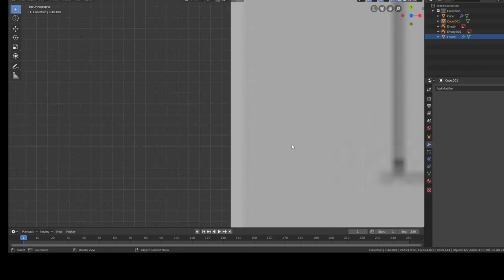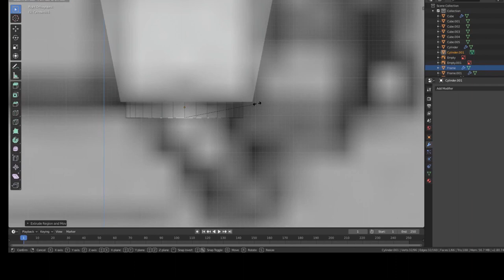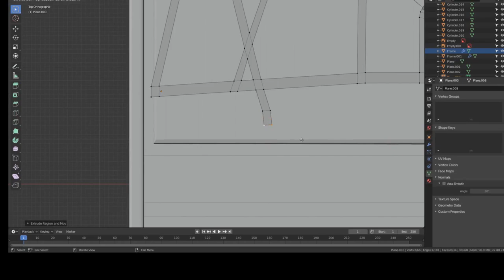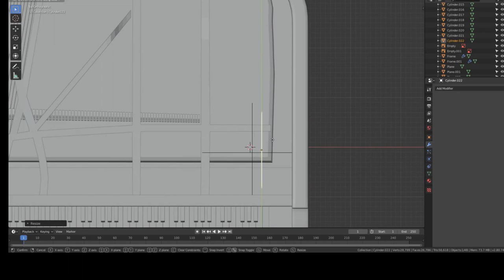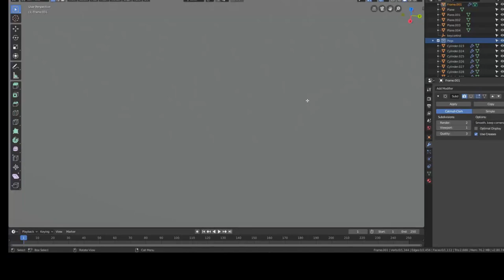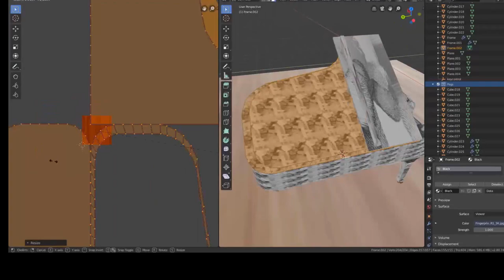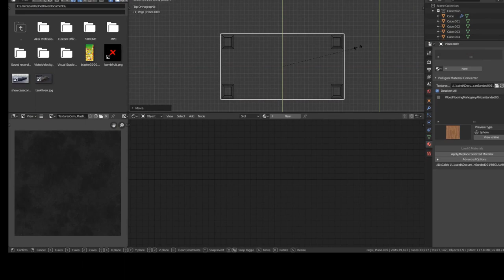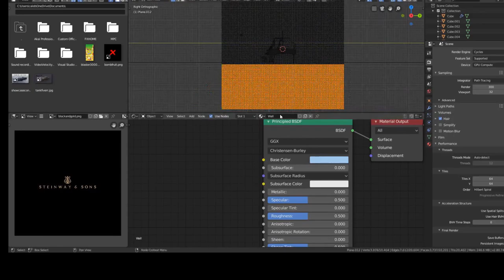Modelling a Grand Piano | Blender Time-lapse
This video is a X24 speed time-lapse of me modelling and texturing a 7.5 foot Steinway. This took about 6 hours to create. Hope you enjoy!